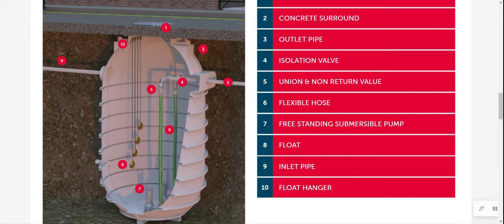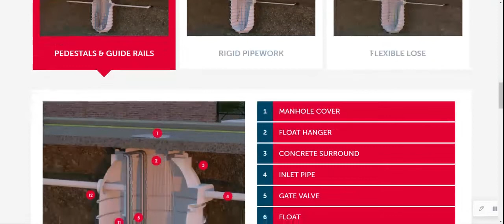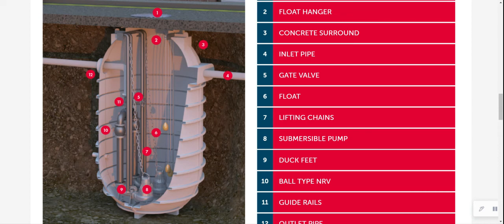The THREE types of Standard Package Pump Stations | Dura Pump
Today we're discussing the three types of Standard Package Pump Stations: Flexible Lose, Rigid Pipework, and Pedestals and Guide Rails...

Watch our short video where we detail each type and explain which one we would typically recommend and why! Feel free to get in touch if you have any questions!